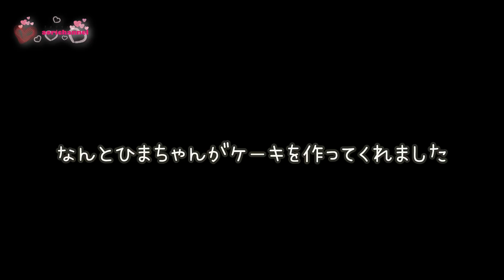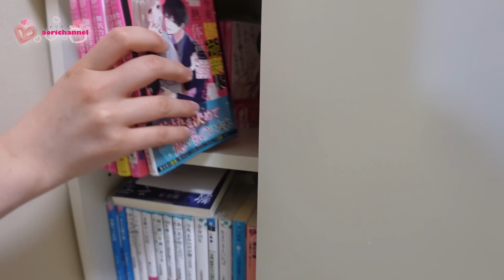新しくなったひまちゃんのお部屋に潜入！！かわいいが全て詰まってました♪最高！！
今回は突撃ひまちゃん家と言うことで模様替えしたひまちゃんのお部屋見学にいかせてもらいました！女子力ギャン高のお部屋をいっしょに見ていきましょう！
っあと！ひまちゃん手作りケーキはマジで激ウマでした！